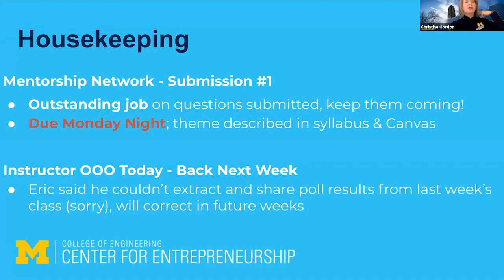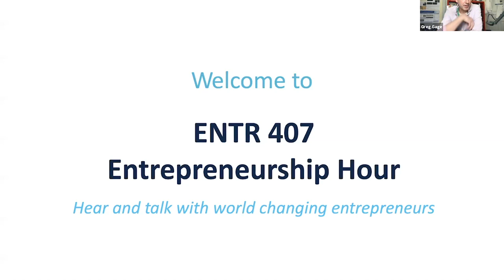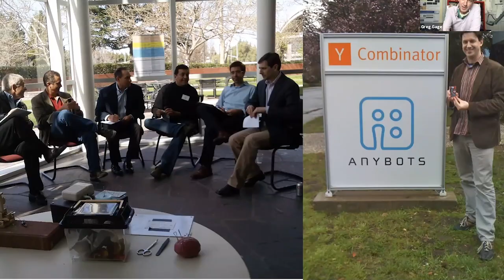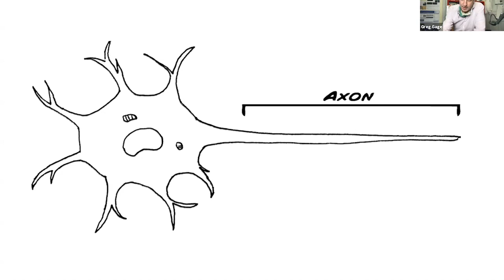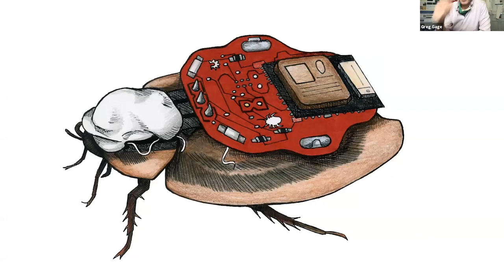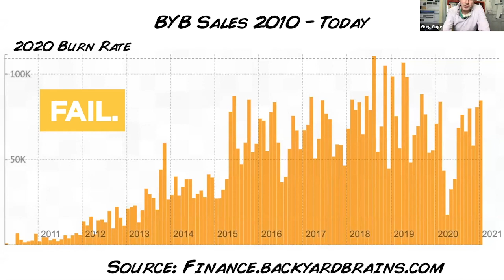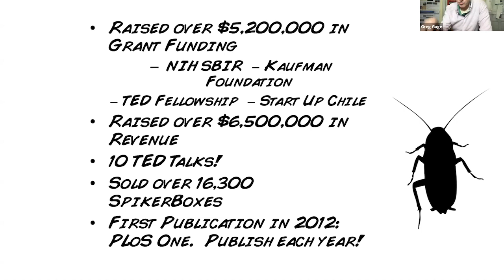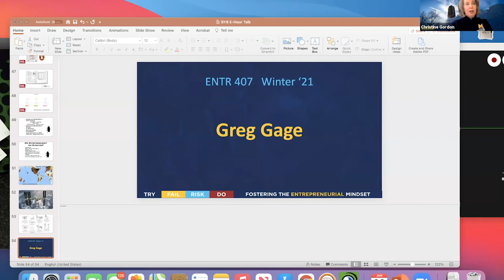EHour | Greg Gage | Backyard Brains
Greg Gage of Backyard Brains speaks at Entrepreneurship Hour, Winter 2021